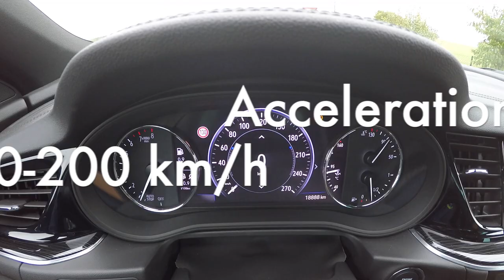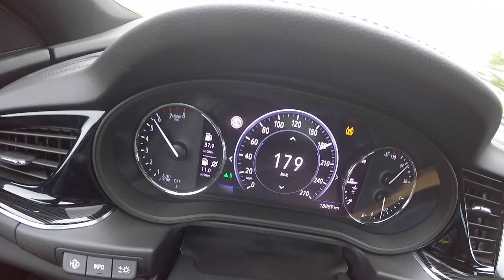Opel Insignia GS 1.6 Turbo OPC Line - Full Acceleration Test!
0 - 220 km/h test
80 - 120 km/h test
100 - 0 km/h test

This car is much quicker than you might actually think. What do you say?